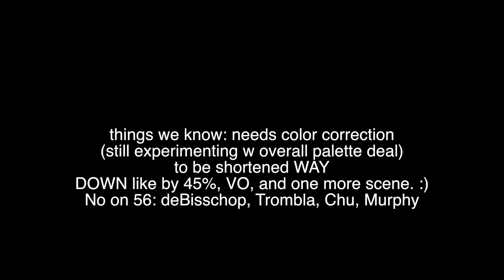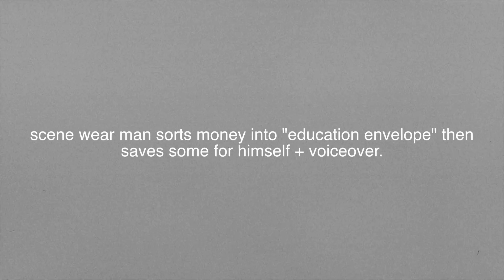no on 56 rough cut